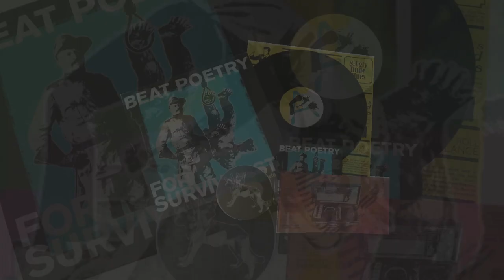Luke Haines & Peter Buck: Beat Poetry For Survivalists [CD/Limited Edition Vinyl LP]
Beat Poetry For Survivalists is the new collaboration between Peter Buck & Luke Haines. Available on CD, vinyl and all digital platforms.